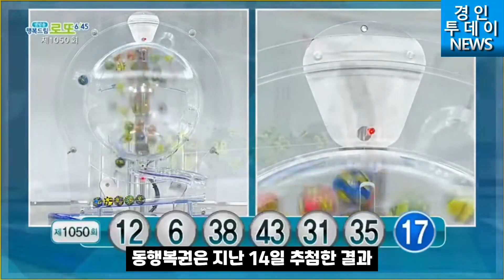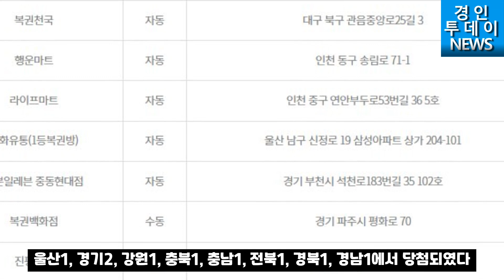2023년 1월 14일 1050회 당첨번호 발표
2023년 1월 2주차 1,050회 당첨번호를 14일 발표했다.